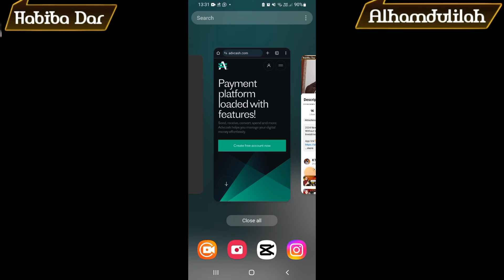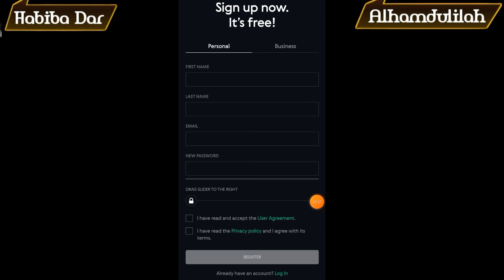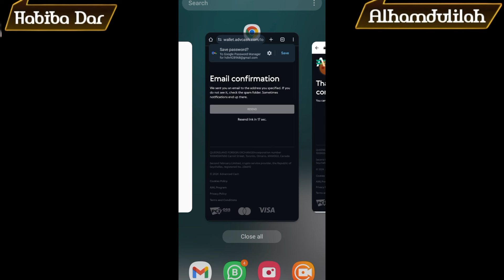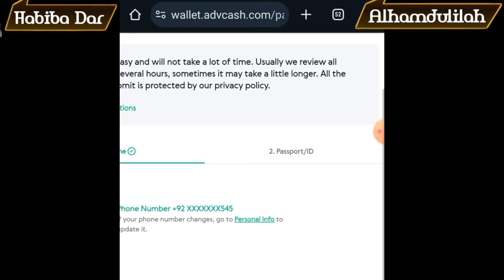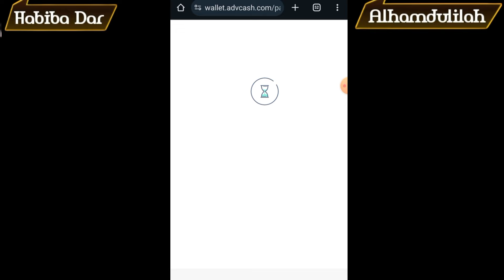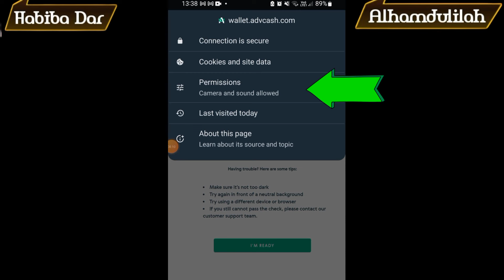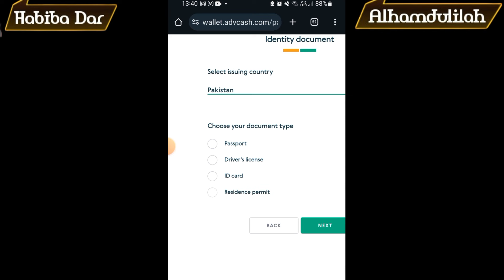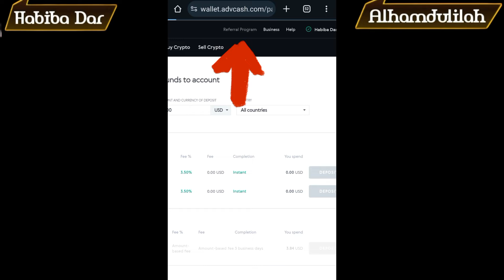How to create Advcash account in Pakistan and Earn from it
This video is Advcash includes how to create Advcash account in Pakistan 2024 ,how to verify Advcash account in Pakistan,how to earn from Advcash mean how to make money from Advcash without Investment.
If you are looking for Advcash how to earn or Advcash account create video,check out it video.

This video is about:
advcash account registration,advcash account verification,advcash account in pakistan,creat AdvCash account, how to creat Advcash account in Pakistan,howtocreatadvcashaccountinpakistan,

❌@habiba_dar_928❌ got blocked

⭕️New Official group is here⭕️

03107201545 phone number is linked with my new official telegram
Beware from scammers ,verify before contact.

User Name:
habiba_dar_928